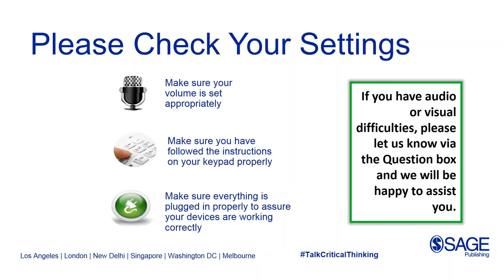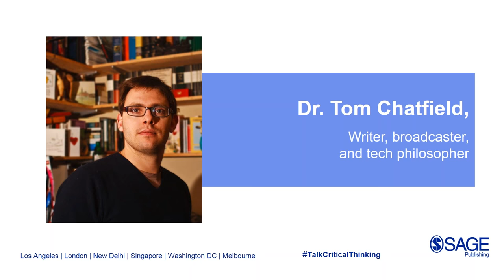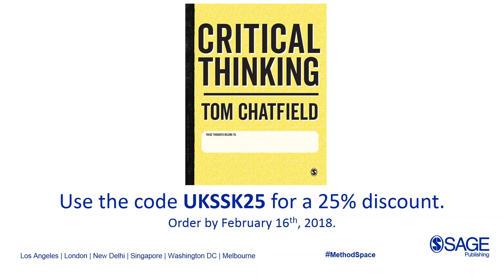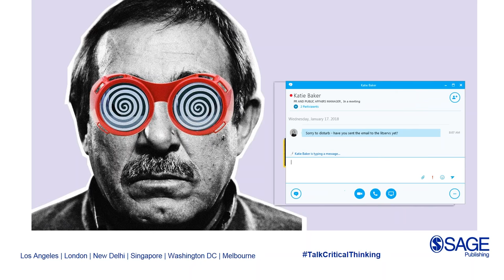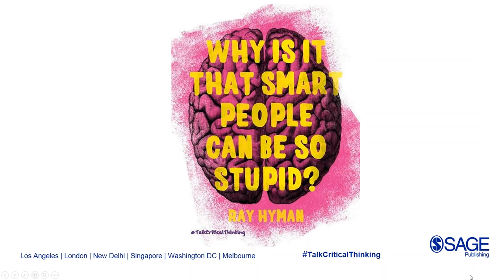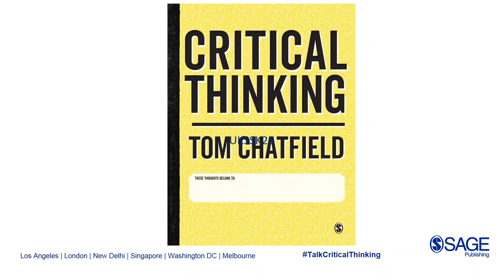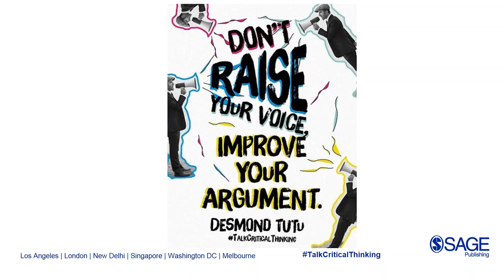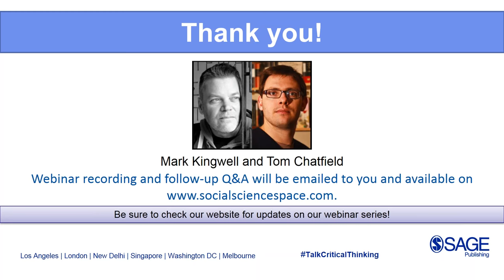An Antidote to Fake News: Tom Chatfield & Mark Kingwell Discuss Critical Thinking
How can we cope with an era of fake news, information overload, and alternative facts? In this webinar, Tom Chatfield, a philosopher of technology and author of the new book "Critical Thinking," and Mark Kingwell, a professor of philosophy at the University of Toronto, discuss critical thinking, why it’s the most valuable skill people need today, and how to develop it.